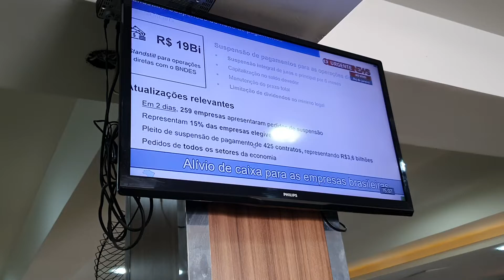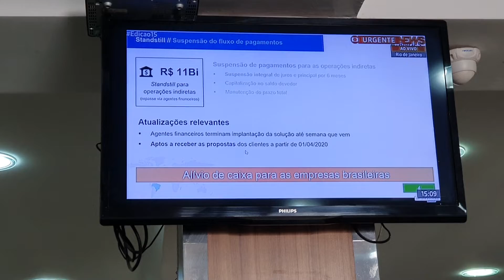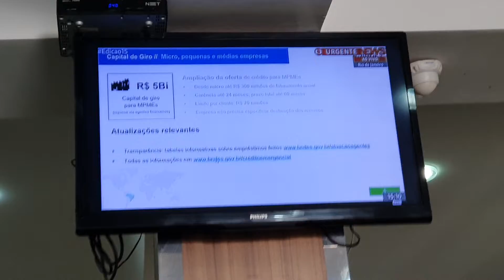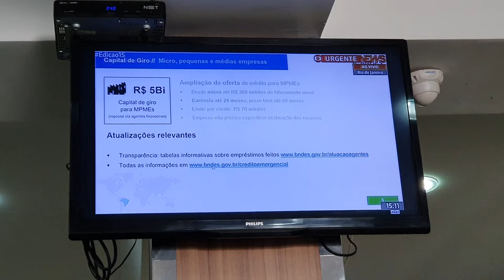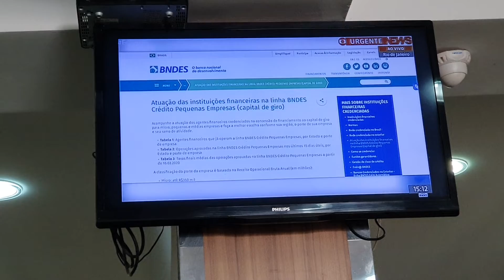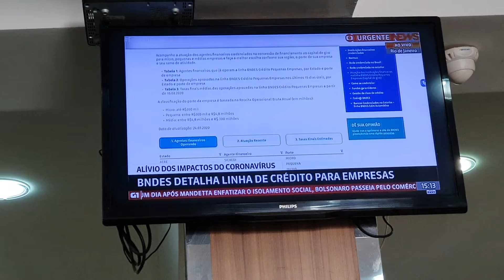26 GOVERNADORES COMANDANDO POR RODRIGO MAIA ENGOLEM MAIS ESTA. VIRAM MANDA QUEM.PODE OBEDECEM QUEM .